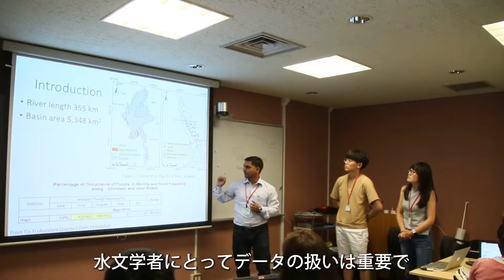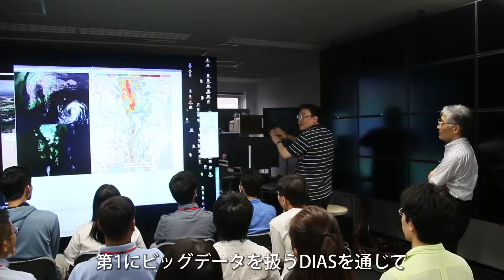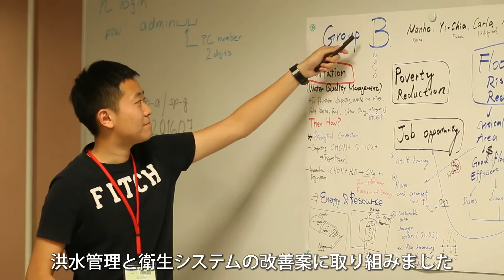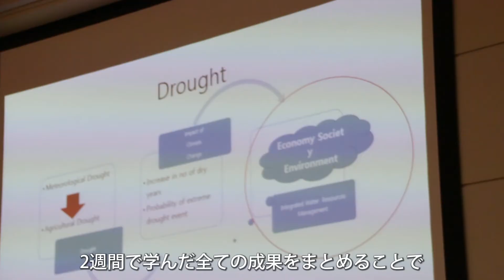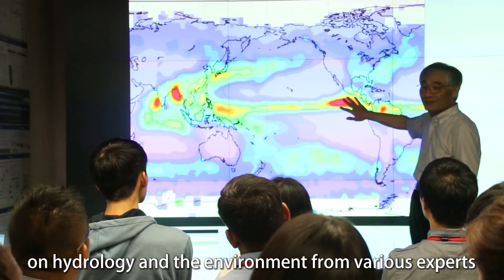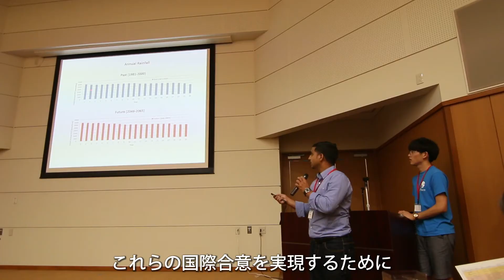2016 Summer Program: Sustainable Water Management in an Era of Big Data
Summer Program Sustainable Water Management in an Era of Big Data 2016

Organized by: The University of Tokyo (UTokyo), and the International Centre for Water Hazard and Risk Management (ICHARM)

サマープログラム「ビッグデータ時代における持続可能な水管理」2016
主催：東京大学／水災害・リスクマネジメント国際センター

Acknowledgement　謝辞

This program was financially supported by River Foundation, MEXT DIAS program. We also thank the Center for Spatial Information Science, UTokyo for lending laptop PCs.

本プログラムは、河川財団、文部科学省DIASプログラムに支援していただきました。また、東京大学 空間情報科学研究センター（CSIS）からはノートPCを貸与していただきました。深く感謝申し上げます。

Contact　問合せ先

Water Cycle Data Integrator Research and Education Unit (Nippon Koei)
Department of Civil Engineering, School of Engineering, The University of Tokyo

東京大学 大学院工学系研究科 社会基盤学専攻
「水循環データ統融合の展開学（日本工営）」寄付講座